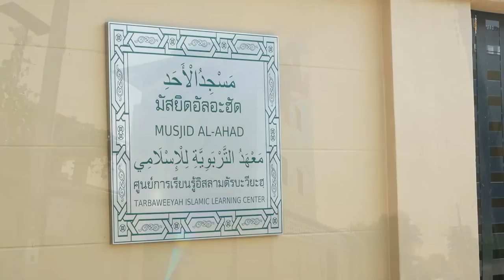AH 3903 สิ่งที่อยู่คู่กับคนตายในหลุมฝังศพ โดย อาจารย์อาบีดีน ฮัดซัน